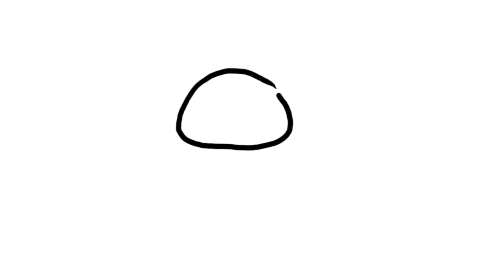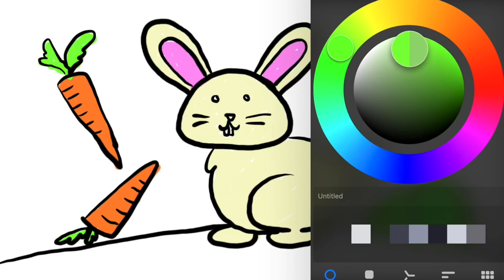Menggambar Binatang Kelinci Lucu untuk Anak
Hey kali ini kita belajar Menggambar & Mewarnai Binatang Kelinci Lucu dengan ipad bersama anak-anak TK A & TK B. Ayo ajak anak-anak yang lain untuk bergabung untuk belajar menggambar & mewarnai.